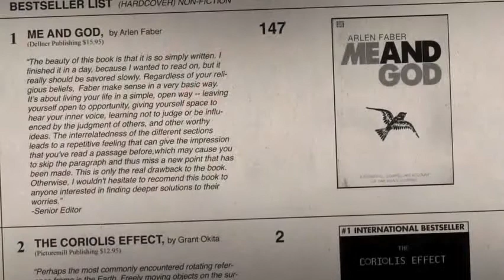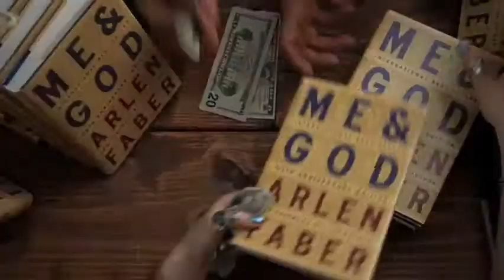The Answer Man - Movie Trailer 2009